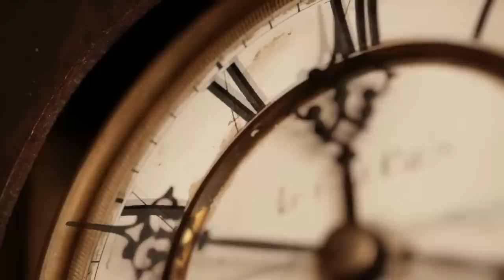TERRIFYING Discovery At Oak Island During Final Excavation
When the TV show “The Curse of Oak Island” made a terrifying discovery when they reached at the base of the money pit things quickly went south.

The Oak Island team closely monitored the excavation of the B4C shaft in the Money Pit area. As B4C approached the approximate depth of 90 feet (ca. 27 meters) in the C1 cluster, where earlier this year, evidence of 15th-century wooden tunnels was found, the team detected high trace evidence of both silver and gold. This discovery led the team to speculate that they had either located the general area of the original Money Pit or a tunnel that could lead to an offset treasure chamber.

Oak island,Osak,The curse of oak island,treassure seeking,treassure,money pit,History,Terrifying Discovery, History Channel,